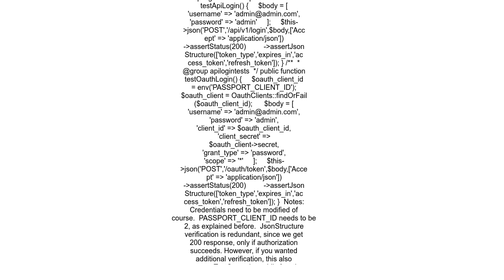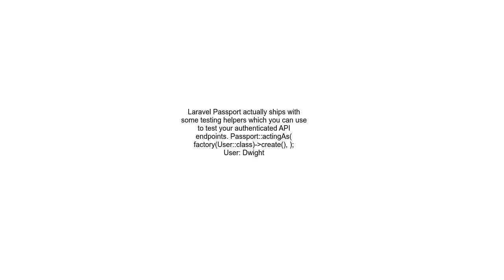How to test authentication via API with Laravel Passport